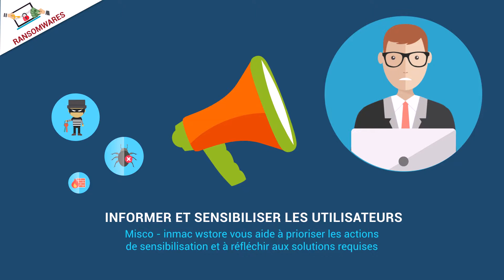Face aux Ransomwares, n’agissez plus seul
Nos experts vous accompagnent pour vous adapter, optimiser et moderniser vos environnements IT